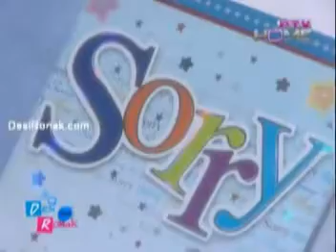tera payr nahi bhole greet lover friend song 2012